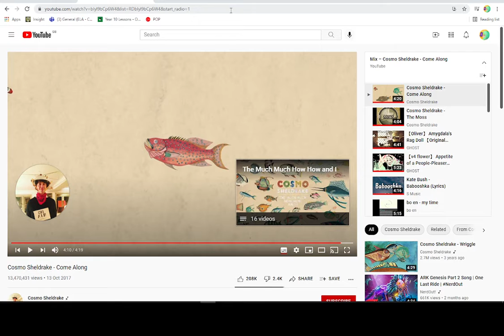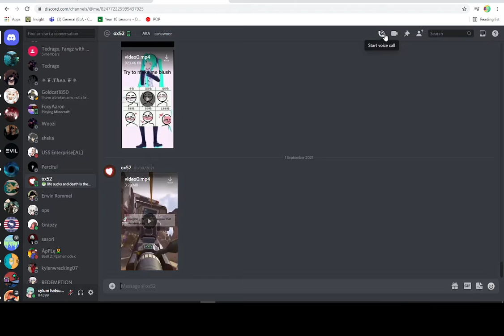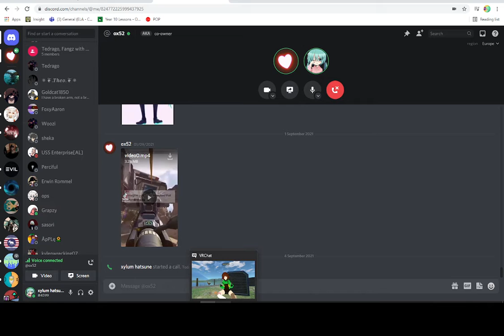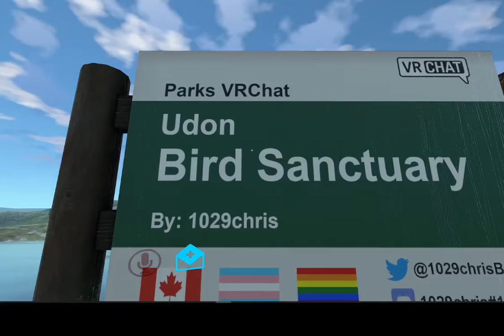a ducking good time